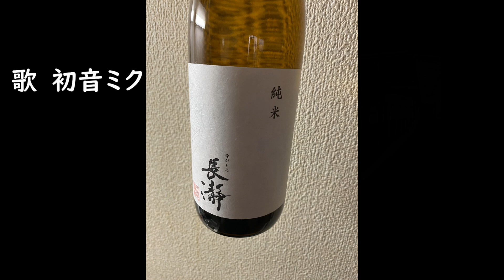【旅行】特急ラビューでちょっと秩父に行ってみた！【歌】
温泉に入りに行ったのに散歩に夢中になってしまった

動画で使用しているBGMは自作のオリジナル曲です。
週に1回演奏動画が投稿されるのでそちらも一緒に見てみて下さい！
動画に使った絵はpixivにだいたいうｐしています。無い場合もあります。